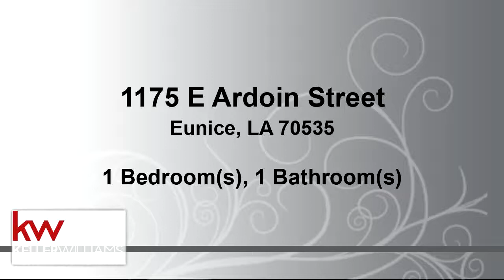Residential for sale - 1175 E Ardoin Street, Eunice, LA 70535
Investment opportunity or fixer upper.

Bedrooms: 1
Bathrooms: 1
Square Feet: 676
Price: $12,000

09/26/2019 04:15:10 am

Last modified: